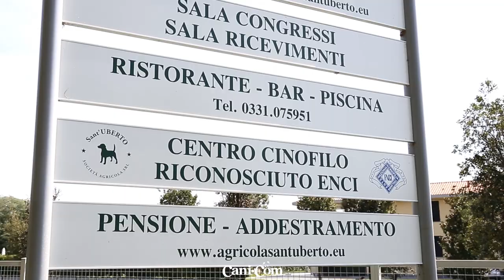Caratteristiche Razza Border Collie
Il Border Collie è un compagno fedele, affettuoso ma è anche un instancabile lavoratore. Inoltre è spesso considerato un cervellone in quanto obbediente e facilmente addestrabile.